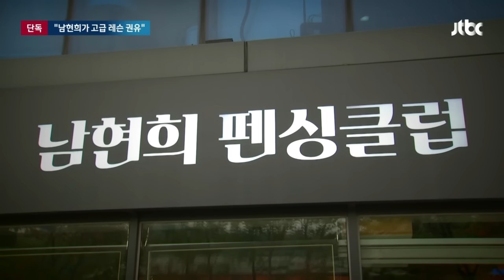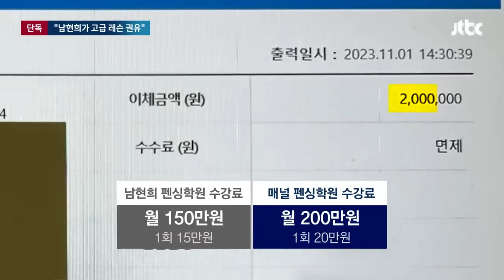[단독] 전청조가 운영한 펜싱학원…수강료는 '남현희 계좌'로 / JTBC 뉴스룸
전 펜싱 국가대표 남현희 씨의 펜싱학원과 함께 전청조 씨도 또 다른 펜싱학원을 운영했습니다. 이 학원은 학부모들로부터 수억원을 뜯어냈다는 의혹을 받고 있습니다. JTBC 취재 결과 이 학원 수강료는 남현희 씨 이름의 통장으로 받아왔고 남 씨가 직접 학부모들에게 레슨을 권하기도 했습니다.